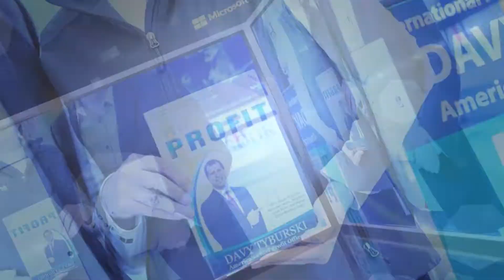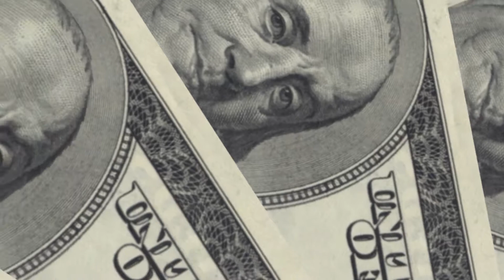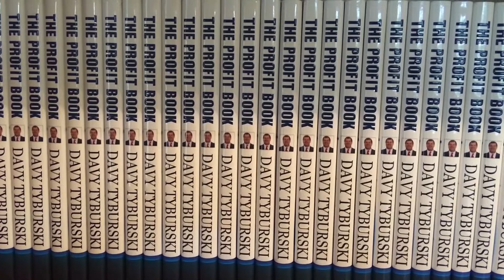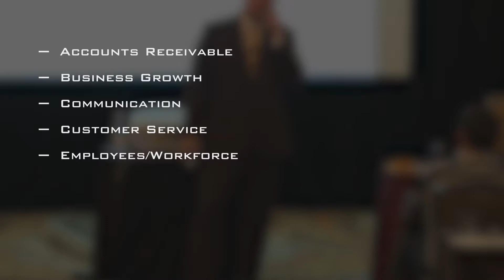Boston Motivational Speaker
Watch this new video to get more information on your Boston Motivational Speaker. This video is quick and gets right to the point about your Boston Motivational Speaker.